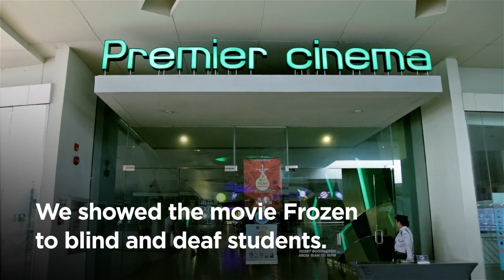Movies for the Blind and Deaf 2016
For these blind and deaf kids, this trip to the mall was a day like no other. :)